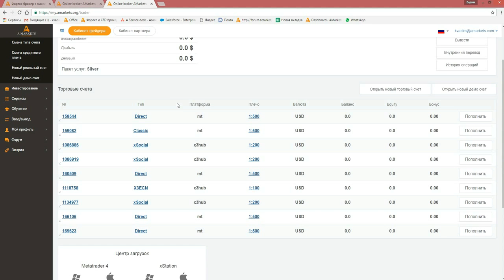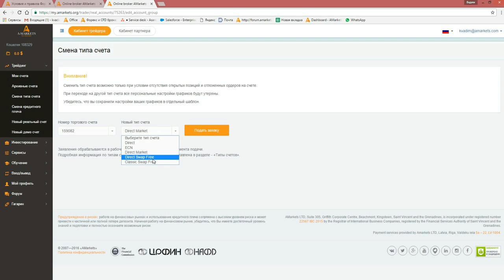Как изменить тип торгового счета и виды счетов в Амаркетс (NEW)